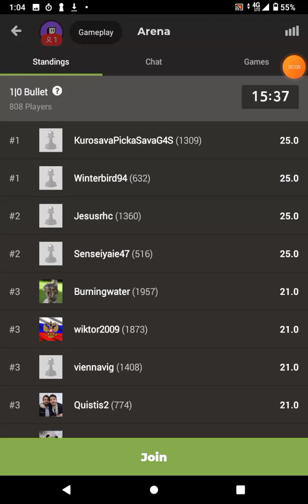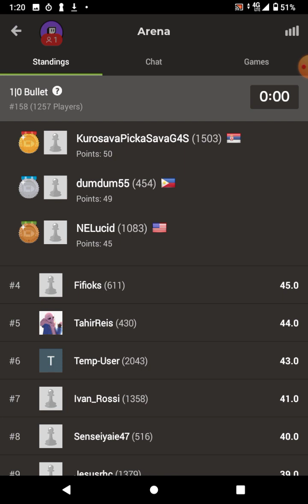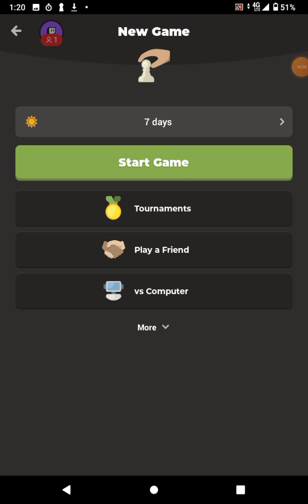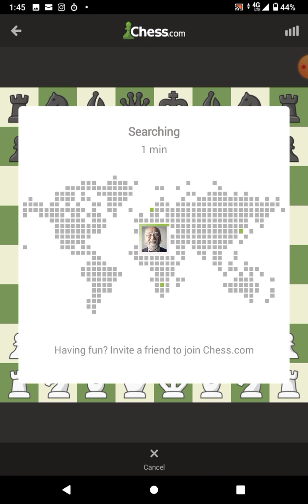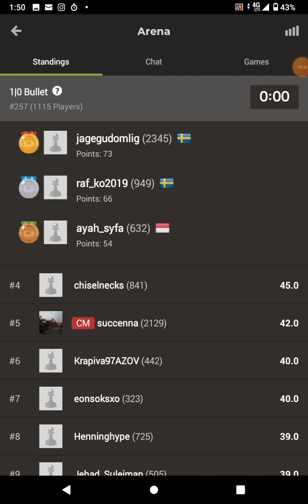☮️✌️- Community Chess - Nuttiness of the Hyper Arena - 01/24/23